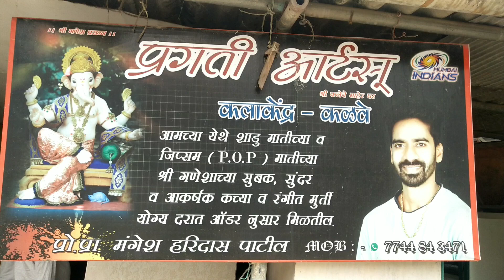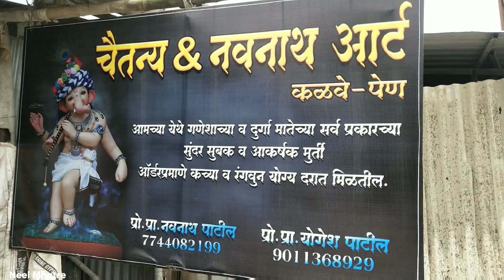Pen Hamrapur Ganpati Bappa.2022